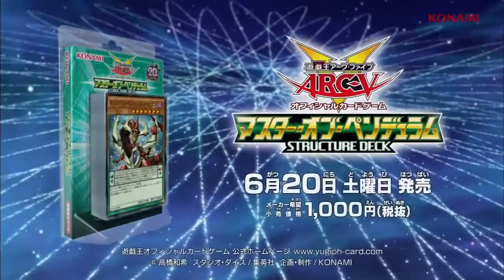Yu-Gi-Oh! Arc-V Struckture Deck Master of Pendulum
Se estima que la salida en TCG es 8 meses transcurridos de la versión japonesa.